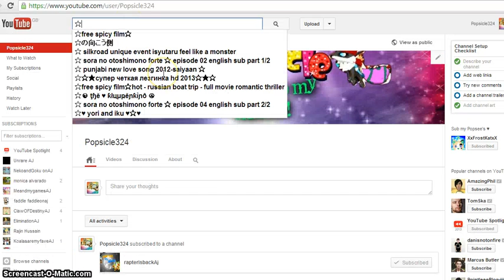♬ Animal Jam- Kind Popsicle? Well Yes. XD ♬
None. Im in a hurry. Bye.